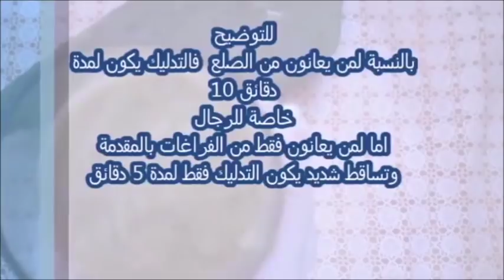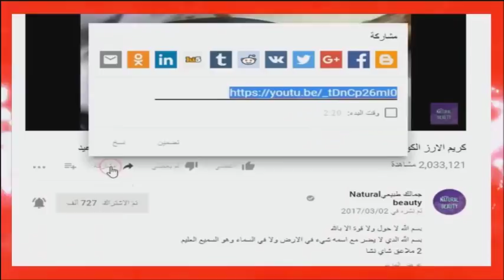قل وداعا للصلع في رأسك ضعها مند الٱن ولن تصدق تُنبِت وتملأ الفراغات من الامام للرجال والنساء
♥♥♥و ذكر الرسُولِ تضاءْ به الحياة ، اللهم صلِ وسُلم  وبارك على نبينا  وسيدنا محمد 📮🌿♥♥♥

وصفات ناجحة للمشتركات
صبغات طبيعية روووعة للعيد بدون حناء ولا اوكسجين للحصول على لون شعر بني شكولاطة واحمر اكاجو
هذه الحبوب سواد 20سنه سيذهب في5 دقائق ضعيها بين الفخدين وعلى الوجه ولن تصدقي النتيجة تبييض فوري